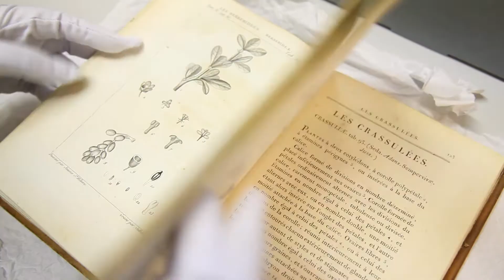François Demachy, Parfumeur-Créateur Dior, RDV#4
Le musée international de la parfumerie invite cette année chacun à commémorer ensemble le dixième anniversaire de sa rénovation et de son extension avec des nouveautés, des événements exceptionnels tout au long de l’année 2018. C’est ainsi que chaque mois, nous vous donnons rendez-vous avec des professionnels de la création en parfumerie. Pour ce 4ème rendez-vous, nous allons à la rencontre de François Demachy, parfumeur-créateur de Dior. Découvrez en avant-première François Demachy, accompagnée de Carole Biancalana, productrice de fleurs à parfum qui tous les deux partagent leur regard sur l’importance d’avoir un tel musée au sein du berceau mondial de la parfumerie qu’est le Pays de Grasse.
Pendant cette rencontre, François Demachy témoigne également de son attachement particulier à la préservation du patrimoine et des savoir-faire liés aux parfums et plus particulièrement de l’importance de préserver la culture des plantes à parfum.
Un moment privilégié que nous vous proposons de partager avant de le rencontrer au MIP, lundi 16 avril 2018